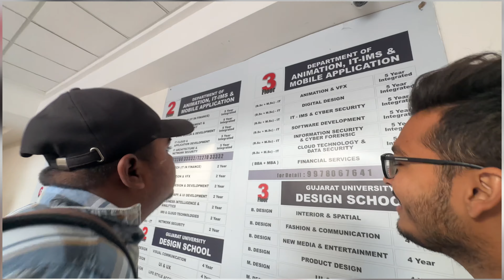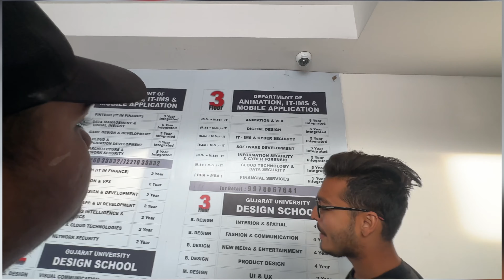TESTING MILEAGE OF MY KTM DUKE 125🥳😝🤞||Dhruv’s Travel Diaries 2.0